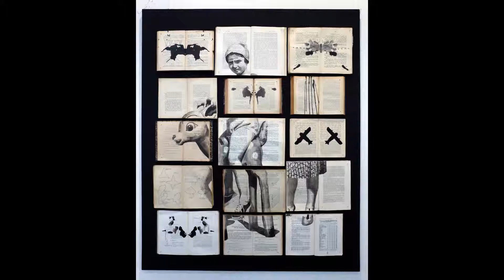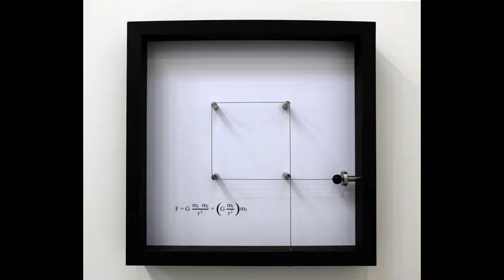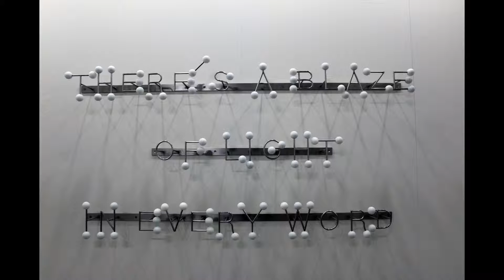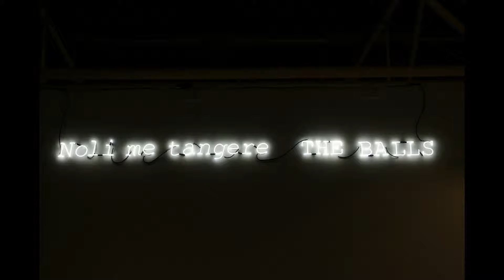Acromia, opere da ARTE FIERA BOLOGNA 2017